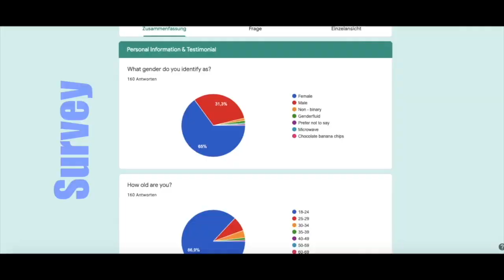Infectious Love - How Coronavirus Influenced Our Sex Lives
Media Studies - University of Amsterdam

Documentary made by Blanka Henya, Leyla Dosch, Leya Ijaz, Jang Kapgen, Max Eyschen & Pierina Chang,